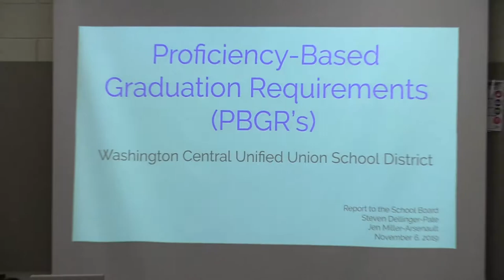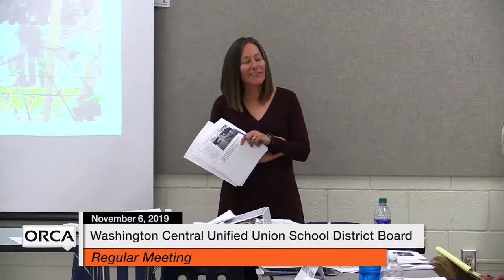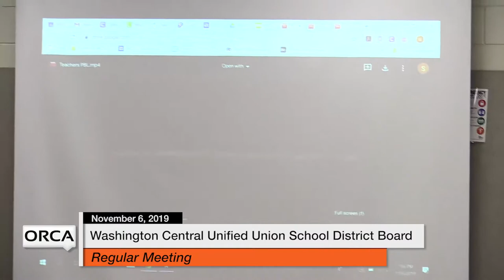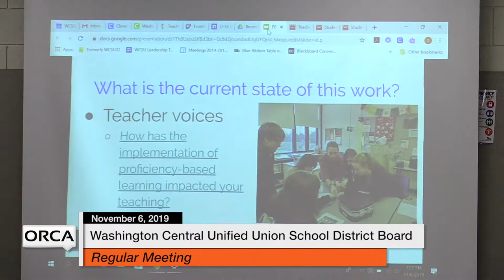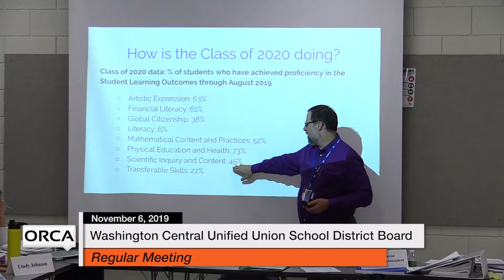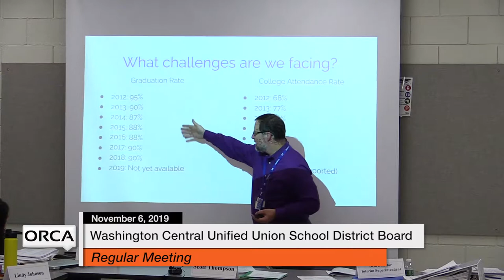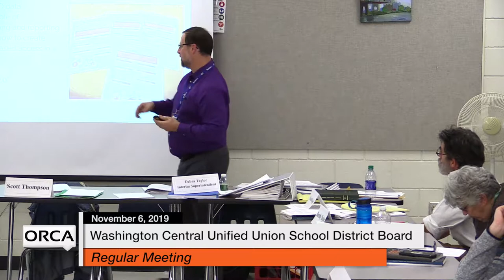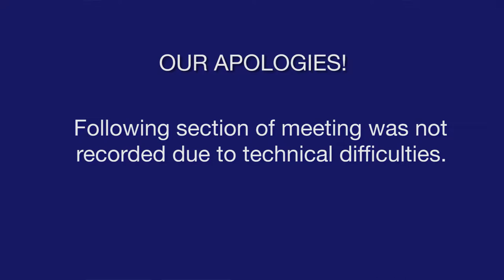Washington Central Unified Union School District - November 6, 2019